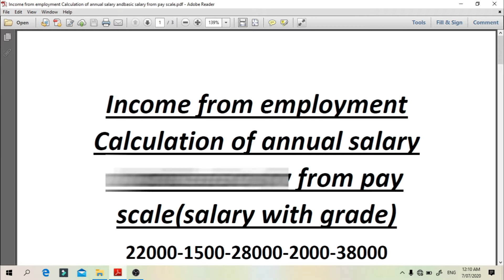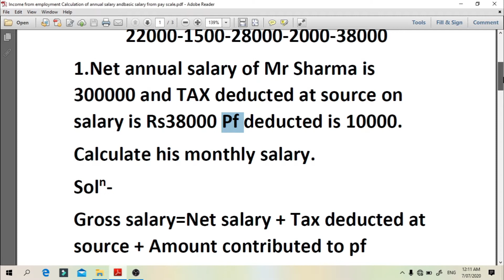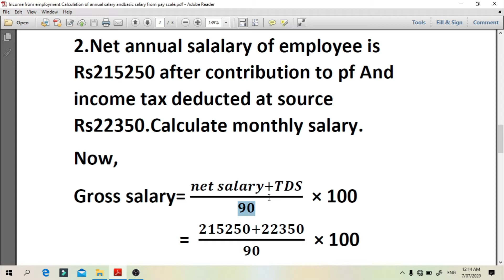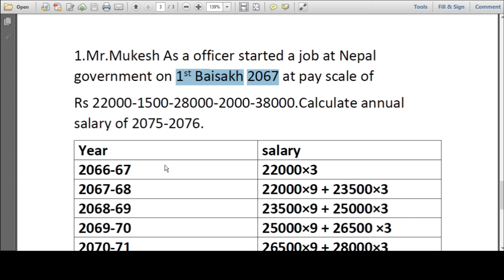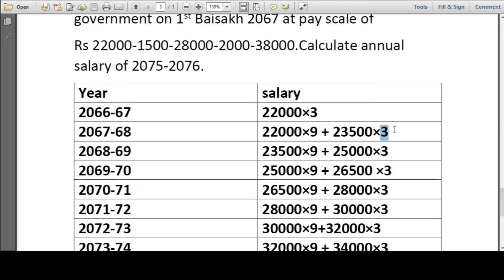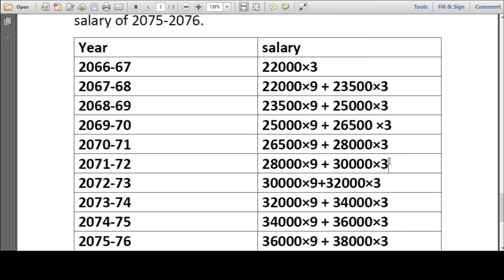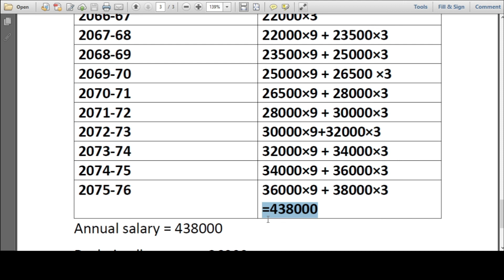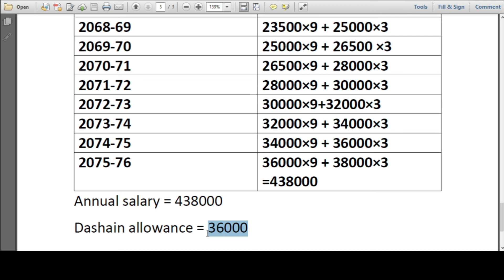Income from Employment BBS 3rd year taxation | Calculation of annual salary with grade by pay scale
In this video you will know how to calculate annual salary with grade of employee by pay scale (grade). This topic is very important for students of BBS 3rd year taxation in Income from Employment chapter.